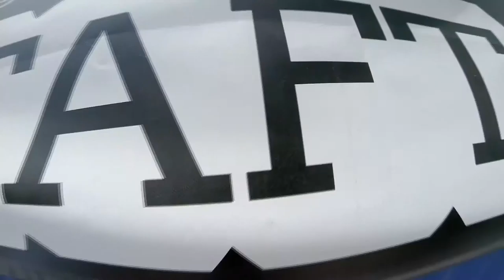Edward Menrabian Skydive Taft.